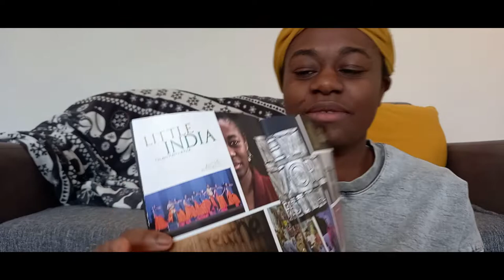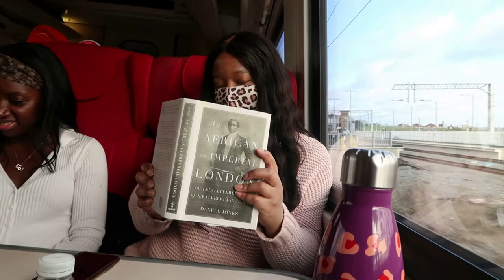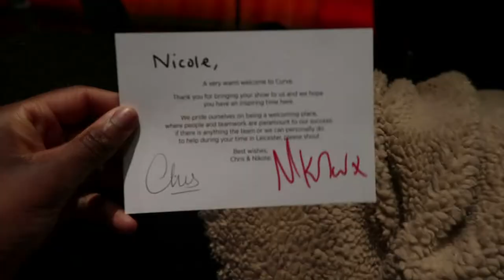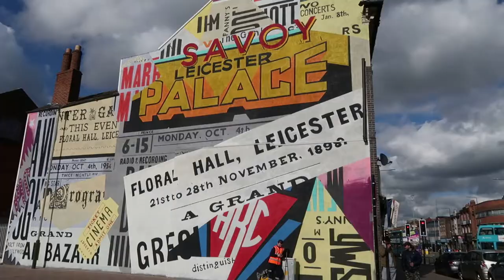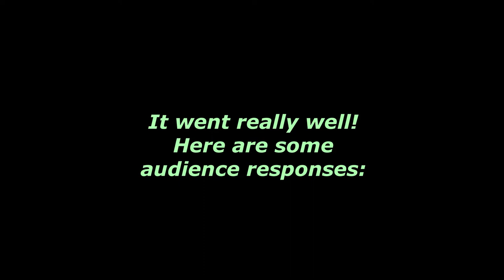MY FACE IS ON BILLBOARDS! 🙏🏿❤️🎭 | PERFORMING MY THEATRE SHOW AT THE CURVE LEICESTER | ACTRESS VLOG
MY WRITING:

Why Can't a Black Body Ever Just Be a Black Body Onstage?

I am Chasing That Which is Not Me (interview with legendary verbatim theatre-maker Anna Deavere Smith)